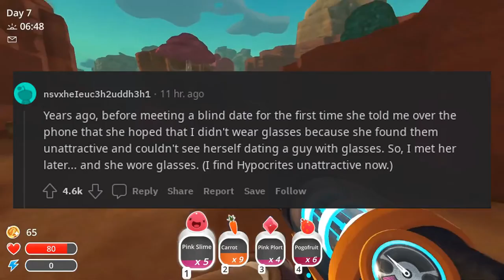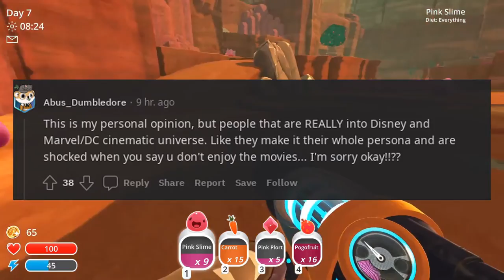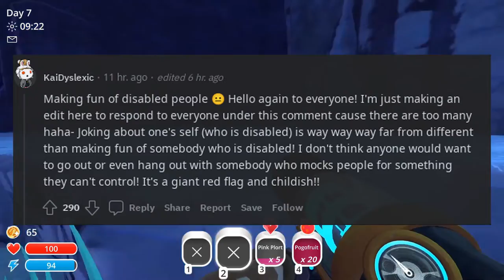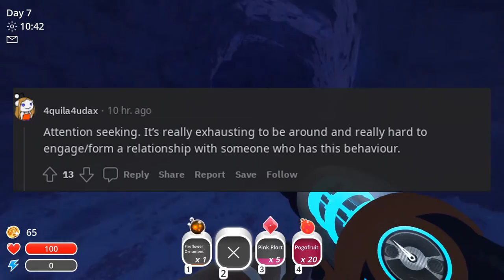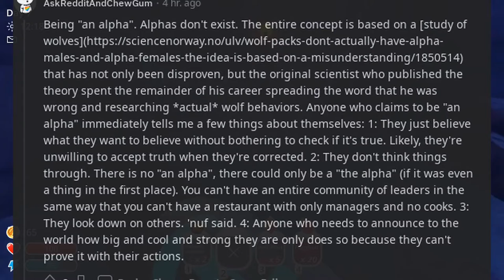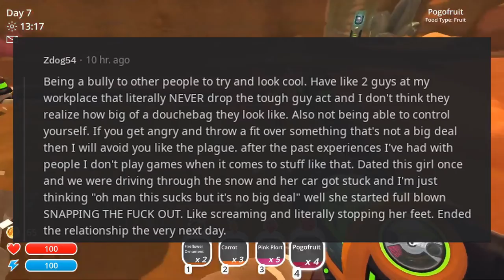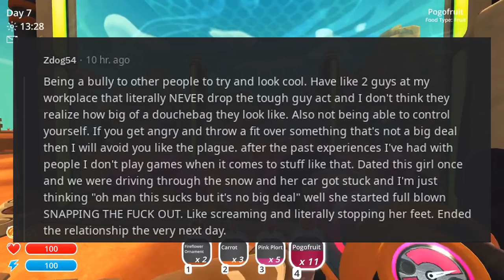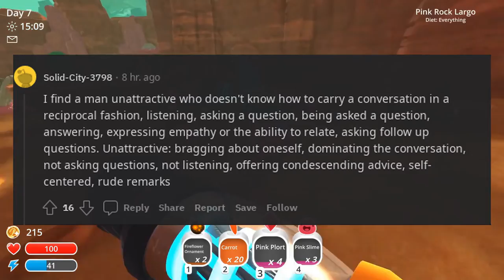What immediately makes a man/woman unattractive - r/AskReddit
I hope you all have wonderful and fulfilled lives!